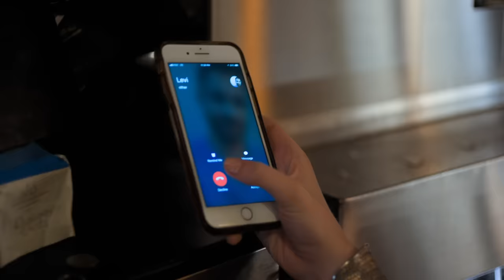Rachel Wammack - Damage